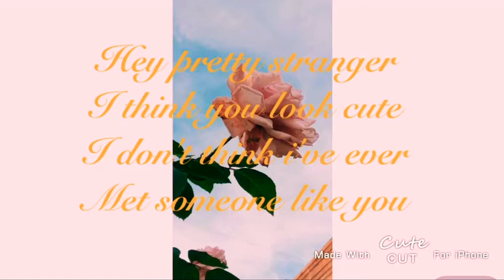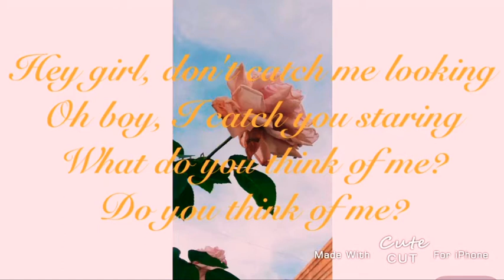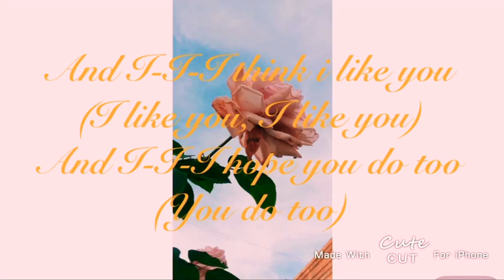Your Text - Sundial (lyrics) ~•Aesthetic•~